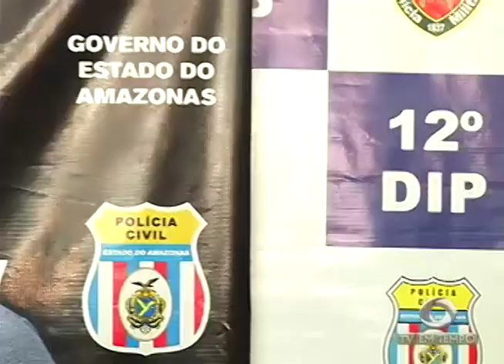Novidades para quem quer enfeitar a casa com itens natalinos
03º BLOCO JORNAL 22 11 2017 - Novidades para quem quer enfeitar a casa com itens natalinos